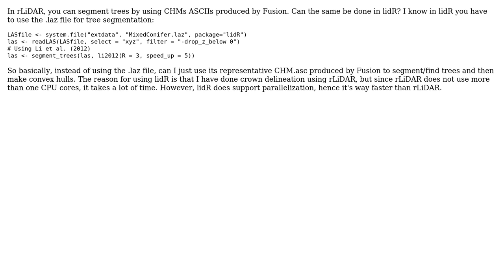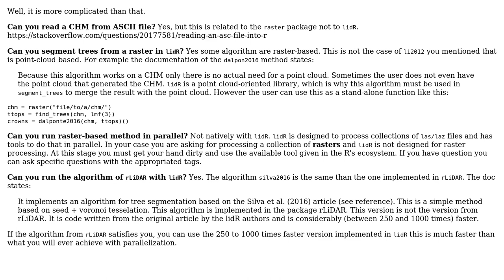GIS: Tree Segmentation using lidR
With thanks & praise to God, and with thanks to the many people who have made this project possible! | Content (except music & images) licensed under CC BY-SA | Music | Images & others | With thanks to user JRR user Arthur_Morgan user Aaron and the Stack Exchange Network Trademarks are property of their respective owners. You are responsible for your own actions.